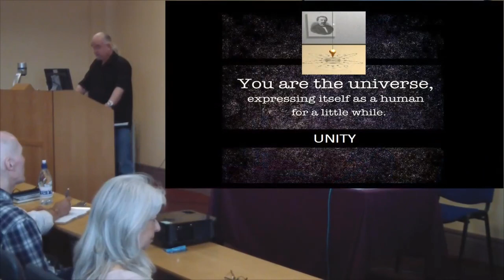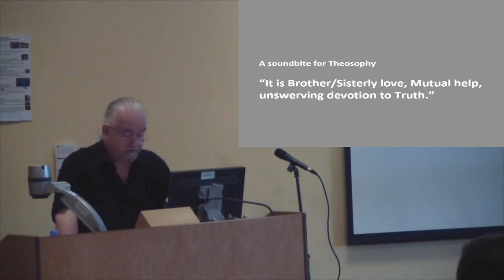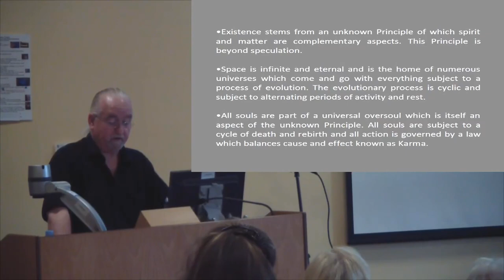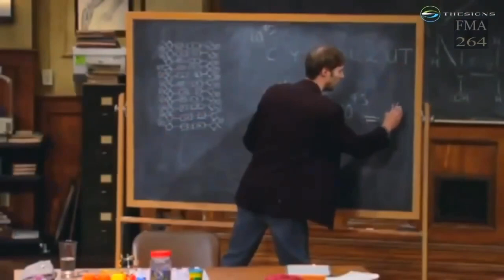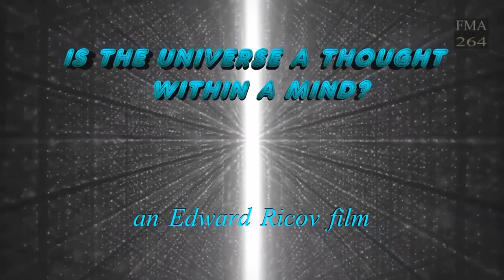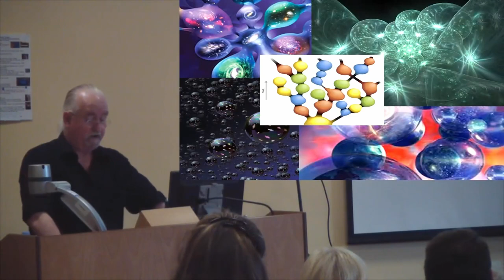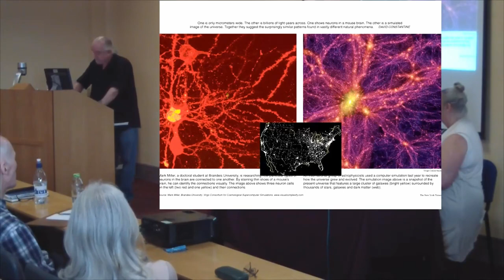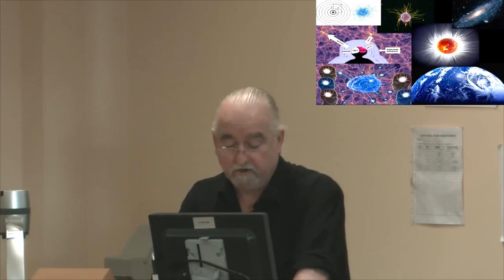Ron Wallwork - Unity: One Fundamental Law of Occult Science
Selected Lectures from The Foundation for Theosophical Studies

Summer School 2013 - Chester